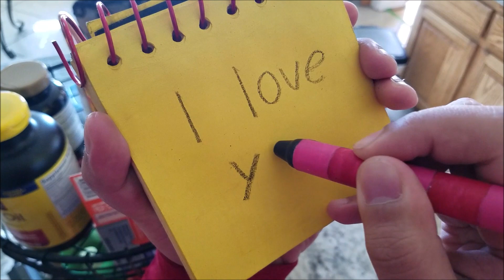How to draw the words I love you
requested by @MrTr44